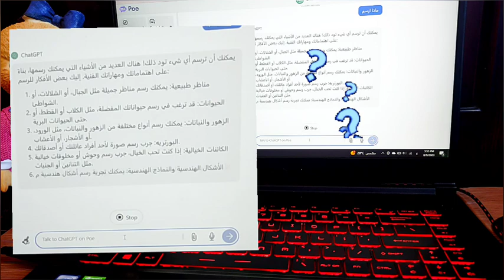هل الذكاء الاصطناعي يسيطر على رسوماتي؟ | My Art Controlled by Artificial Intelligence | vlog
هل الذكاء الاصطناعي يسيطر على  رسوماتي؟ | My Art Controlled by Artificial Intelligence
لسر الخفي للذكاء الاصطناعي في رسوماتي
كيف يستخدم الذكاء الاصطناعي للسيطرة على رسوماتي
الحقيقة المدهشة وراء رسوماتي والذكاء الاصطناعي
هل الذكاء الاصطناعي يسيطر على رسوماتي؟
كيف تتحكم في رسوماتي بواسطة الذكاء الاصطناعي
How AI Controls My Drawings: Unveiling the Hidden Power
The Dark Secret of AI Manipulating My Art
Escaping the Robot's Grip: Unleashing My Artistic Potential
Unveiling the Intricate Dance: My Art Controlled by Artificial Intelligence
AI Takes the Brush: Unraveling the Mystery of My AI-controlled Drawings
sketching for beginners🎨Here is a video of drawing a beautiful painting ⭐️
🎨try to draw it and send it to me in my instagram link below so i put ur drawing in the beginning of my next videos 🙂
🎨So easy but you must train on it☺️✴️↗️